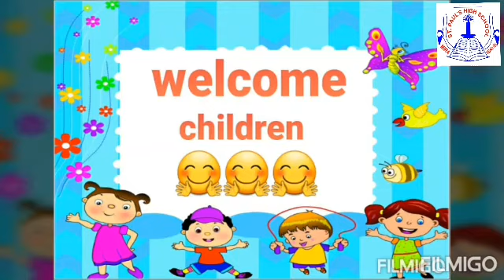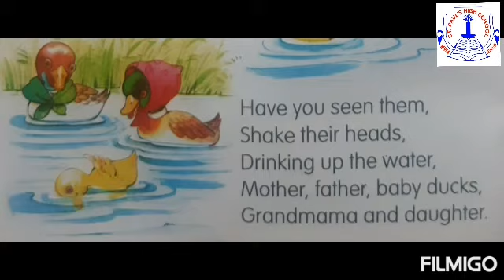TODDLEDOM - Poem -Have you seen the little ducks